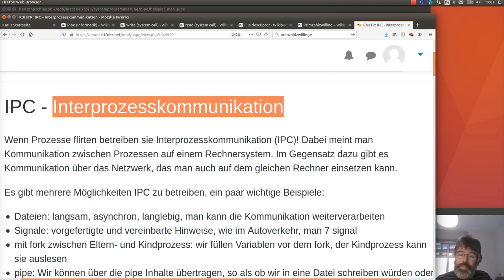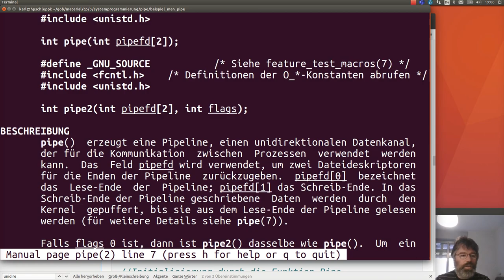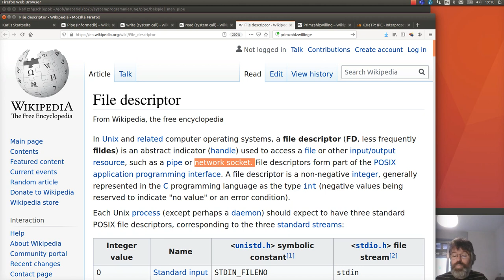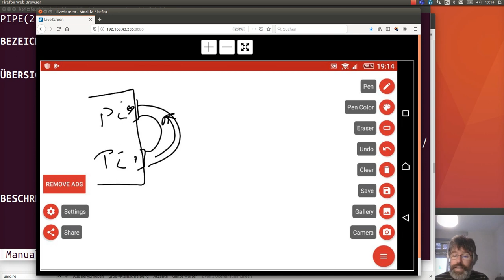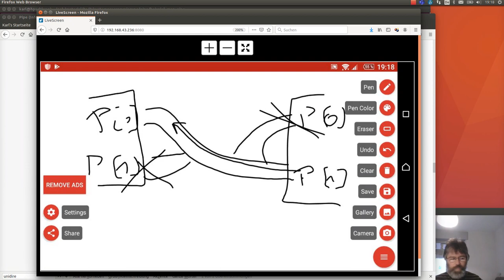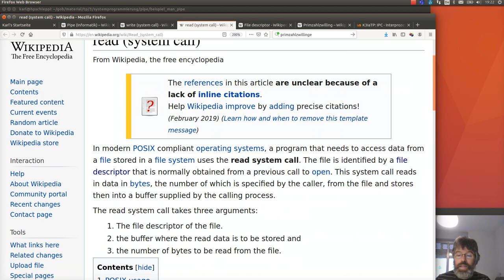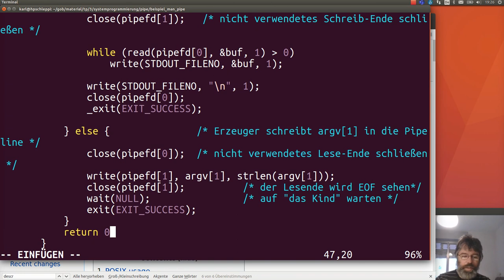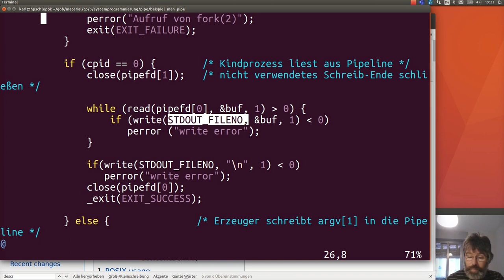IPC mit pipe